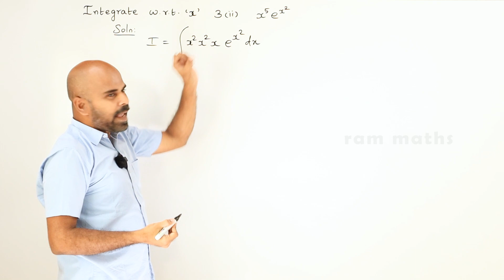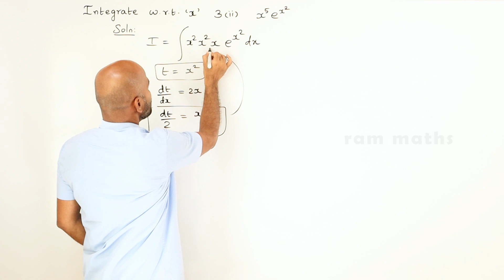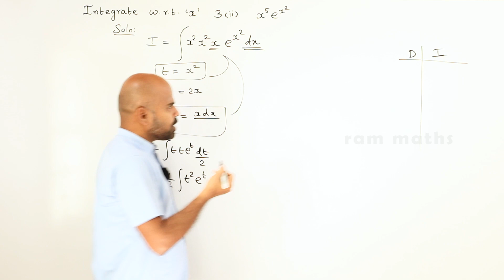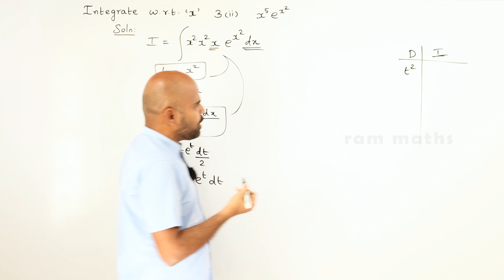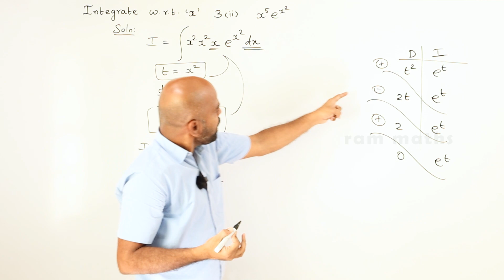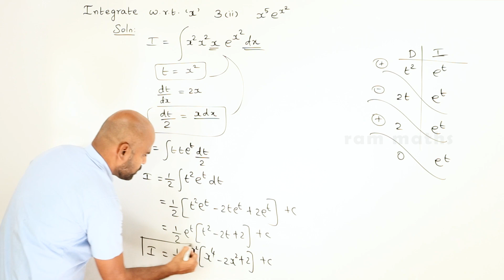11th | ex. 11.7 | Q.No.3(ii) | integral calculus | Chapter 11 | State Board | ram maths